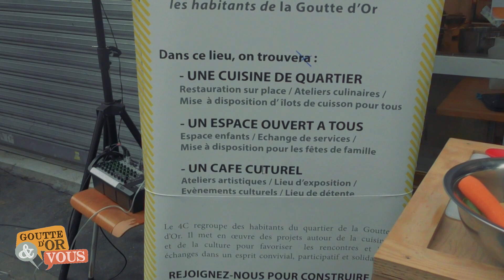La soupe aux cailloux du 4C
Realisation : Harold Bogros pour Goutte d'Or & Vous